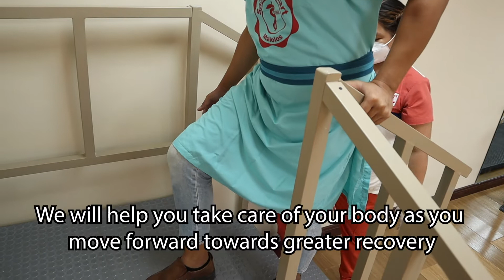Rehabilitation Clinic is back! Tara na sa Sacred Heart Hospital!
" Movement is a medicine for creating change in a person's physical, emotional, and mental states. "
 - Carol Welch

Sacred Heart Hospital of Malolos is happy to announce that its Physical Rehabilitation Unit is Back! With more available services!

Physical Rehab services include:
✔ Musculoskeletal treatment
✔ Neurologic treatment
✔ Tecar Therapy
✔ Shockwave Therapy
✔ Cryo Therapy
✔ Cervical Traction
✔ Lumbar Traction
✔ Cardiac Rehab
✔ Pulmo Rehab
✔ In-patient services
✔ Home service Therapy

Book your appointments now from 8:00am to 8:00pm

Sacred Heart Hospital, Serbisyong “𝙎𝙪𝙗𝙤𝙠” at Kalingang  “𝙈𝙖𝙖𝙖𝙨𝙖𝙝𝙖𝙣”